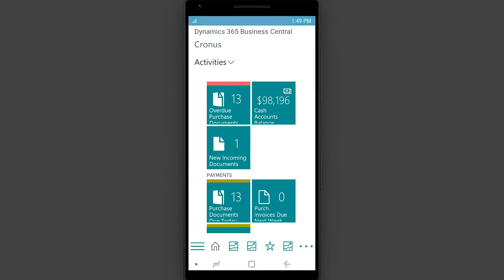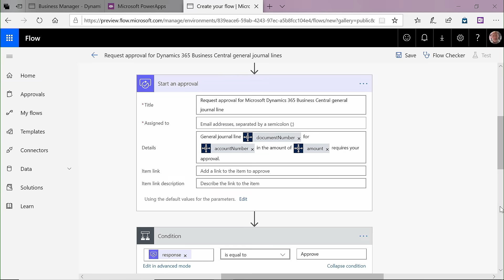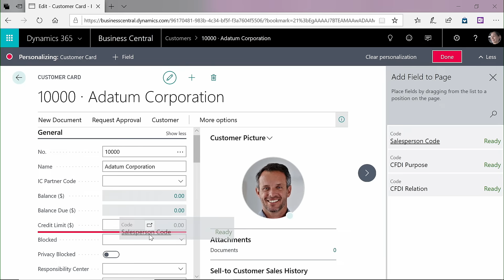Scale your business with Dynamics 365 Business Central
In this video, you will get a demonstration of the scalability and flexibility of Dynamics 365 Business Central. Microsoft Dynamics 365 Business Central is a robust and flexible solution to help your business thrive and accelerate growth.